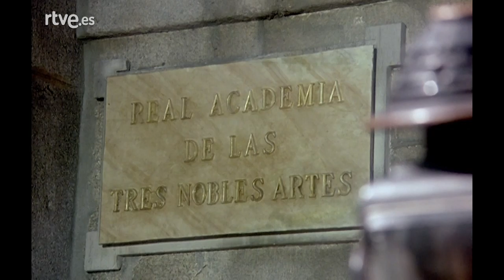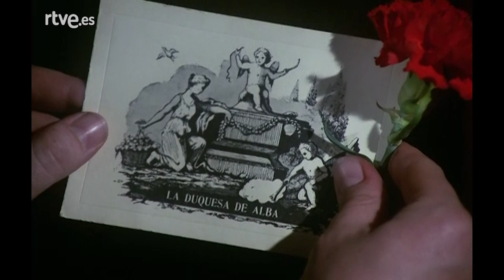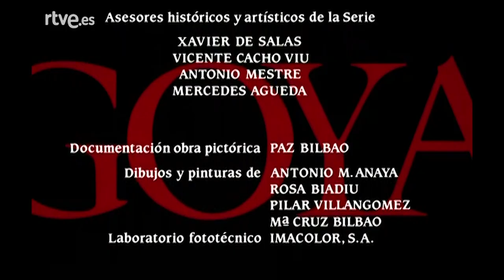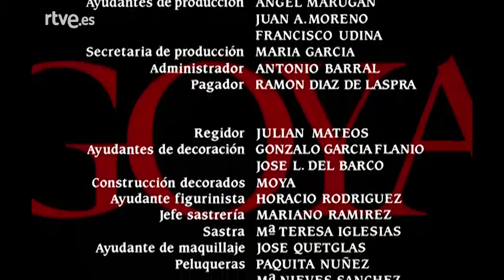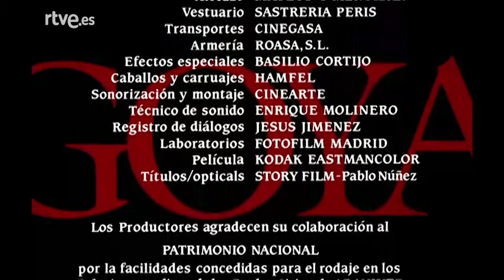Goya: Capítulo 4 - La familia de Carlos IV | RTVE Archivo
La serie refleja la historia de España entre 1746 y 1828 a través de los ojos del pintor de corte Francisco de Goya. El argumento se construye sobre cuatro pilares biográficos: sus relaciones familiares, su actividad artística, las tertulias de la calle y la vida en la corte. Junto a todo ello, su relación con la Duquesa de Alba